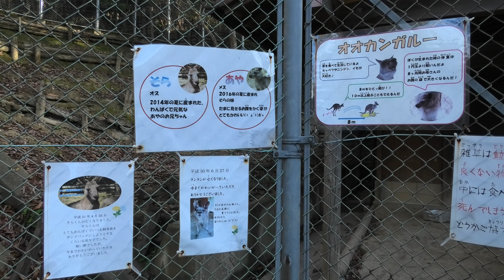オオカンガルー の『あや』 (愛宕山公園 動物広場) 2019年11月30日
オオカンガルー (愛宕山公園 動物広場)

『あや』　♀　2016年生まれ

□ オオカンガルー
英名：Eastern grey kangaroo
学名：Macropus giganteus

■ 撮影場所
愛宕山公園 動物広場 (島根県)
Atagoyama Park Animal plaza